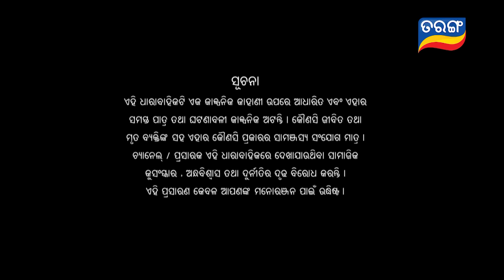Anuradha | Full Ep 206 | 4th May 2024 | TarangTV | Tarang Plus